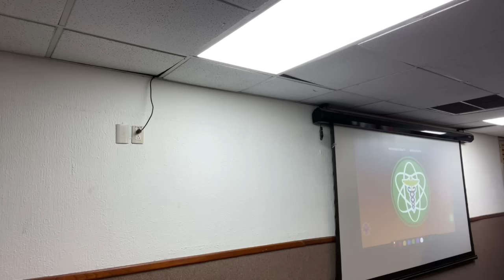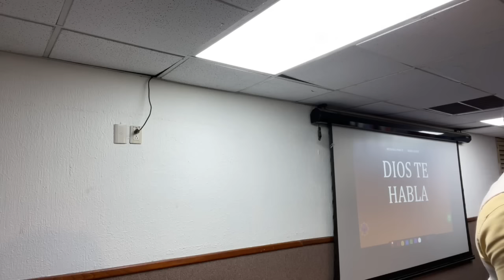BENDICIONES DE DIOS nos cuidan y enriquecen nuestra vida